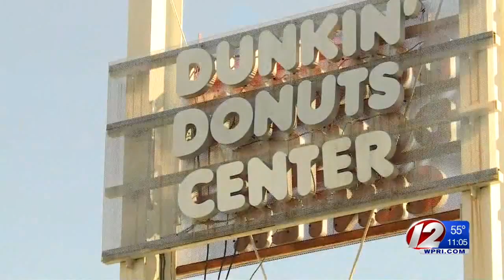Increased security at Dunkin Donuts Center concert